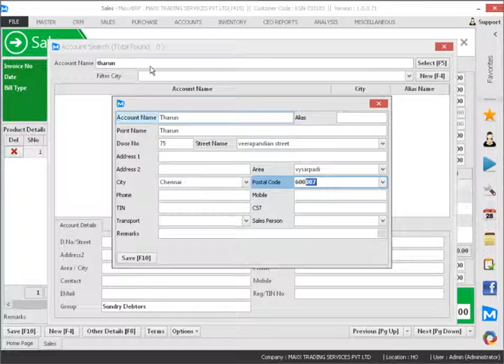How to maintain cash customer separate